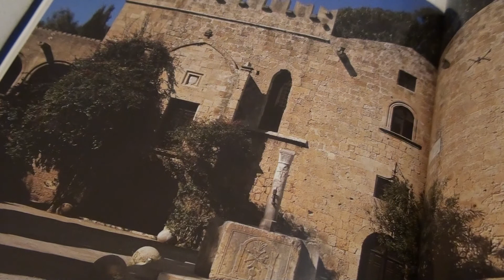THE INFIRMARER- JOHN BAKALIS-2014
THE PALACE OF RHODES